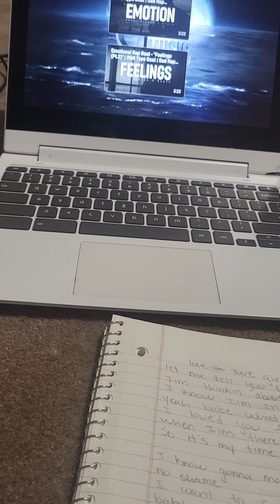Tell me why